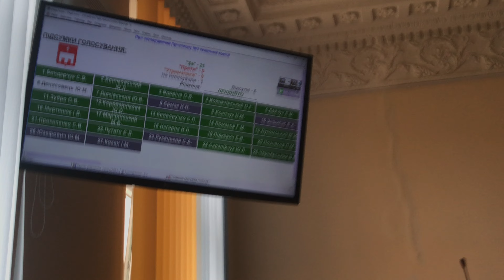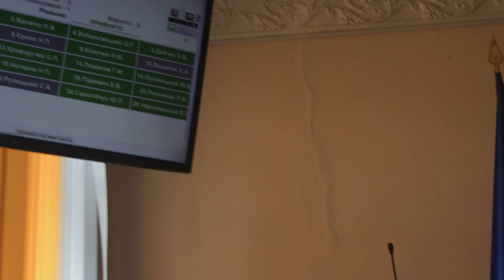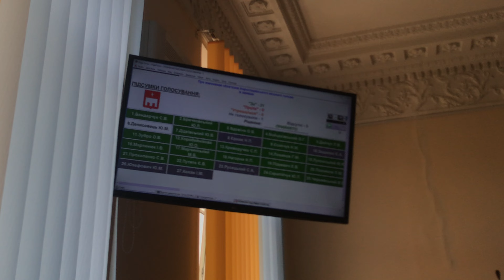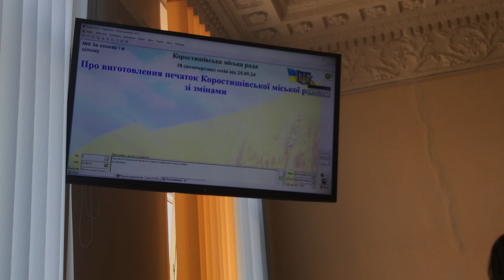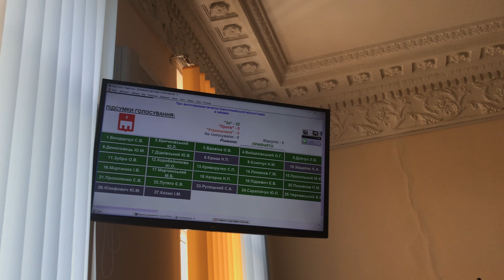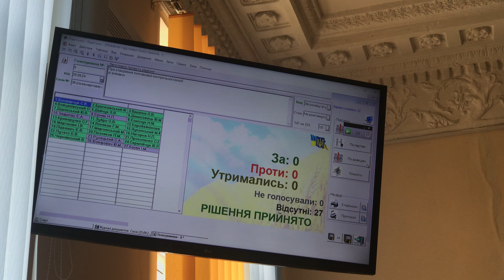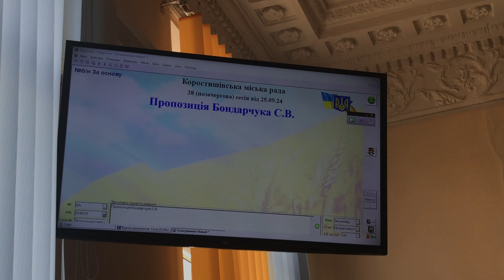4 ч. І пленарне засідання 38 позачергової сесії